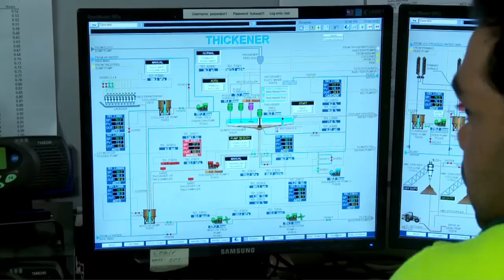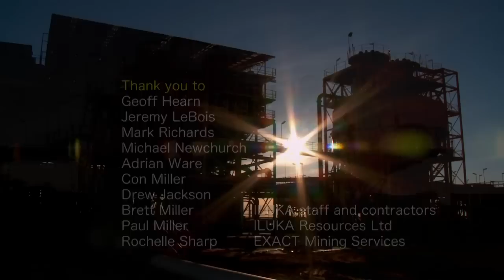Aboriginal Employment in Mining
Aboriginal Employment in Mining - produced as a training and educational film for Aboriginal people and the Australian Mining Industry - real people in real environments, achieving their goals and making real change in their lives - it's a win win situation.

Produced by Multi-Award winning Australian content creators MAV Media Pty Ltd Co-Producers: Andrea Broadfoot (SA Works), Peter Mitchell (Whyalla & EP Regional Development) and Kim Mavromatis (MAV Media), Director / Cinematographer: Kim Mavromatis.

Proudly funded by: South Australia Works / Whyalla and Eyre Peninsula Regional Development Australia / South Australian Dept of Further Education, Employment , Science and Technology / and Australian Government Dept of Education, Employment and Workplace Relations.